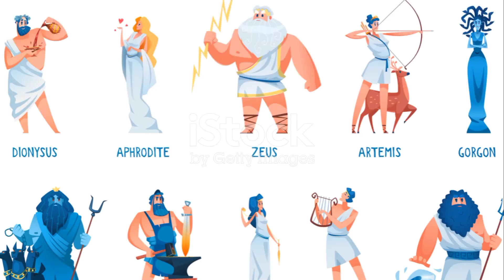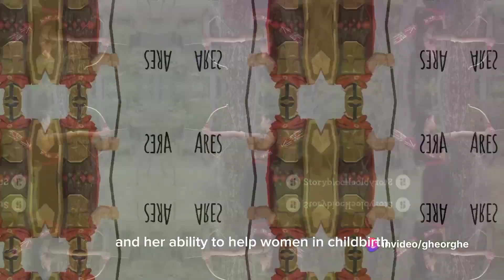The 12 Gods of Greece